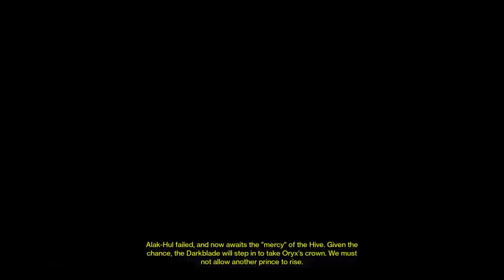Upgrading my Titan